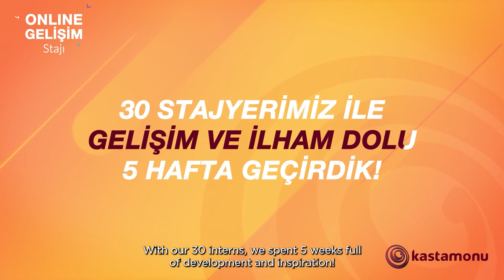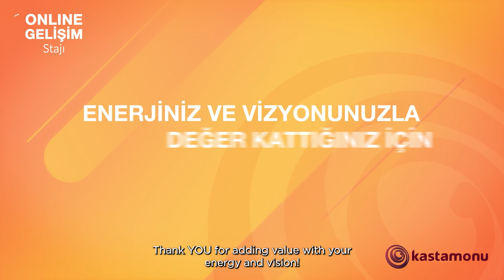Kastamonu Entegre - Online Gelişim Stajı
Geçtiğimiz yıl pandemi nedeniyle ilk defa online gerçekleştirdiğimiz Kastamonu Entegre Online Gelişim Staj Programı’nda, birbirimizden uzakta da olsak 30 stajyerimizle öğrenirken eğlendiğimiz, gelişim ve ilham dolu 5 hafta geçirdik. Geleceğimiz olan gençlerimize bir kez daha teşekkür etmek istedik. Gelecek seneyi sabırsızlıkla bekliyoruz.